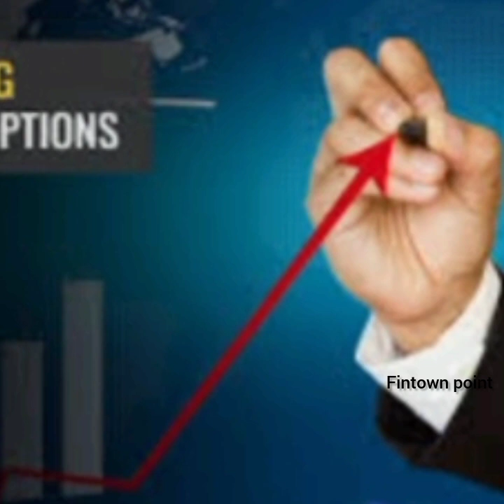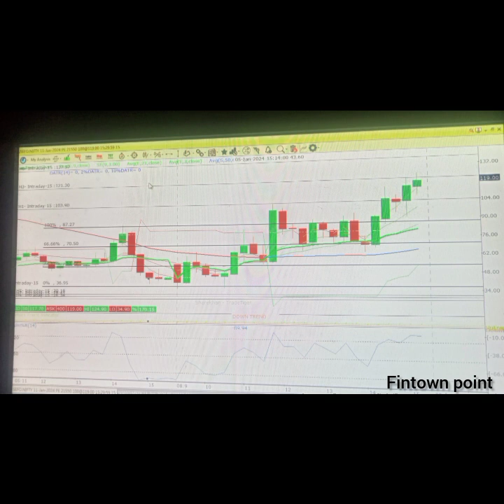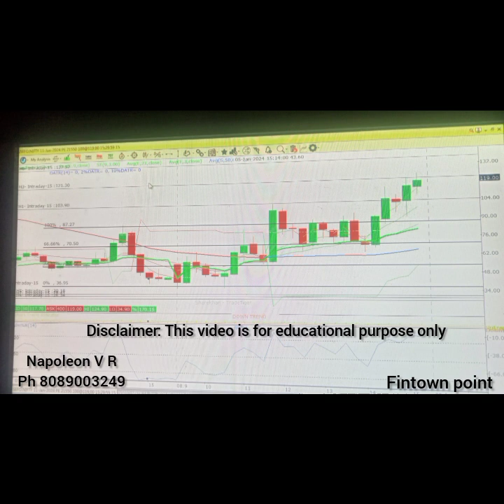My Nifty option buying on Jan 8 2024